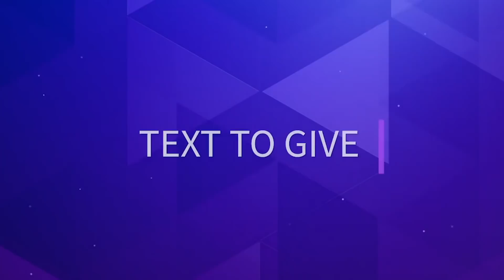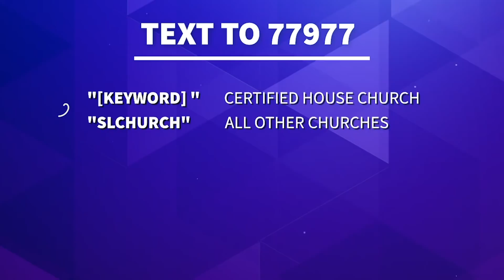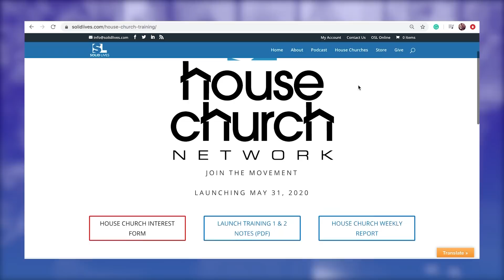SB3 The Bride's Oneness | Solid Lives House Church Network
Join Jerry and Kimberly Dirmann as they continue in Part 3 of the series, "The Spirit and The Bride".